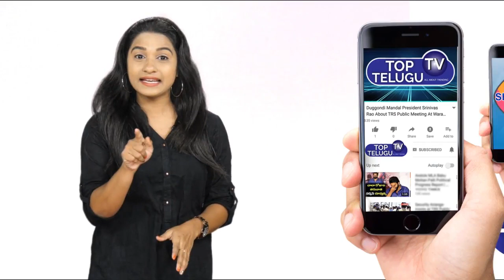YCP MLA Roja Shocking Comments On Chandra Babu | Tirupati By Elections | Top Telugu TV